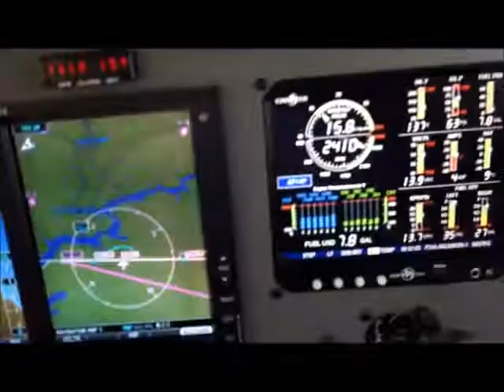VIETNAMFAC PARIS TENNESSEE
FLIGHT TO JACKSON TENNESSEE